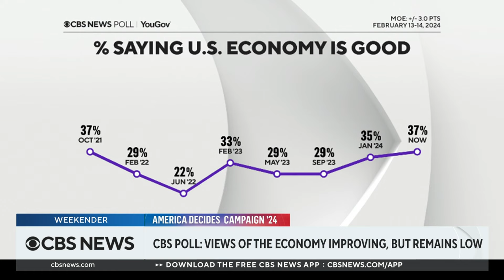Haley campaigns in Texas, criticizes Trump's Putin comments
Republican presidential candidate Nikki Haley campaigned in Texas on Friday before heading back to her home state of South Carolina to prepare for the primary next weekend. CBS News political reporter Hunter Woodall has more.